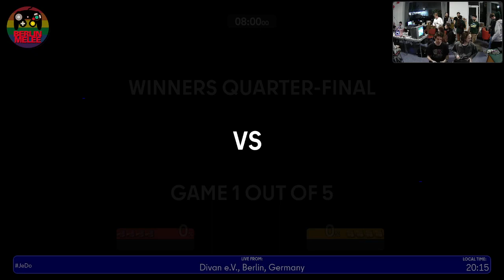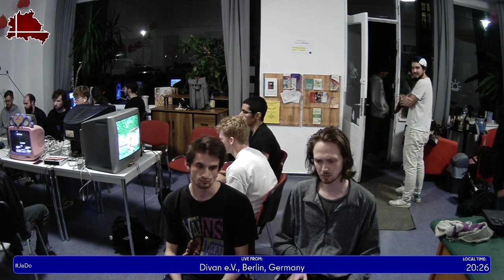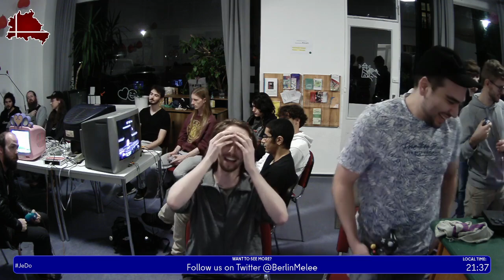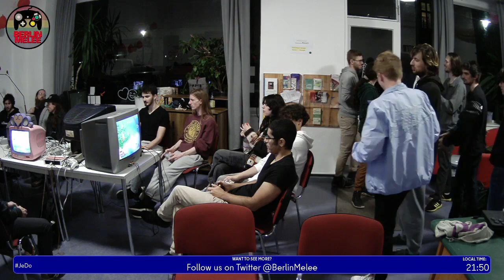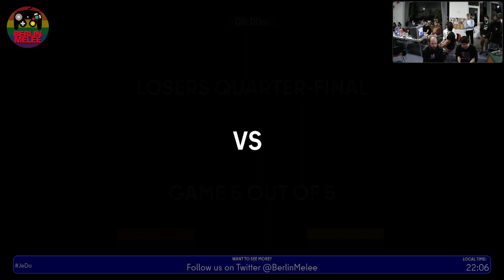Jeden Donnerstag Reloaded #176 VoD